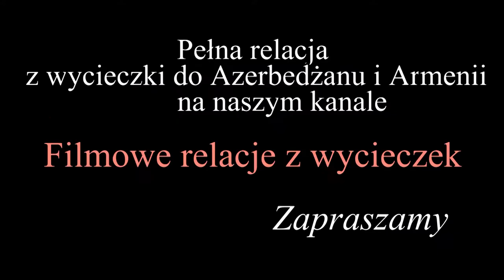Armenia - Na pograniczu Armenii i Gruzji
W drodze z Armenii do Gruzji zatrzymujemy się w miasteczku Aparan, by przyjrzeć się wypiekowi ormiańskiego pieczywa. Stamtąd jedziemy przedgórzem malowniczego Południowego Kaukazu w kierunku granicy z Gruzją. Całymi kilometrami ciągną się podgórskie łąki, kwitnące wszystkimi kolorami tęczy.